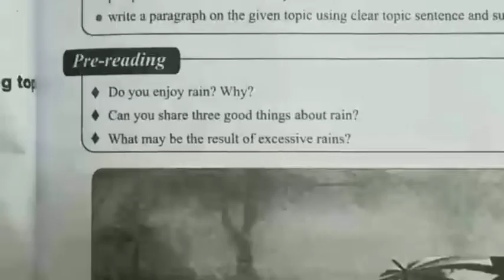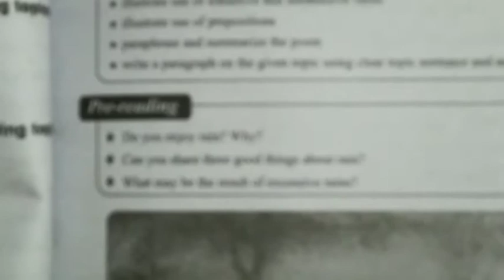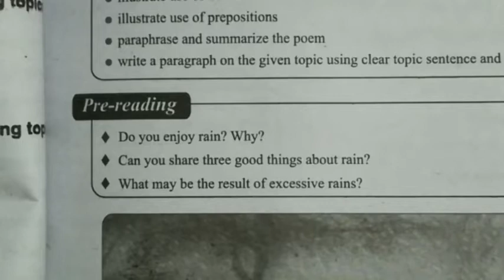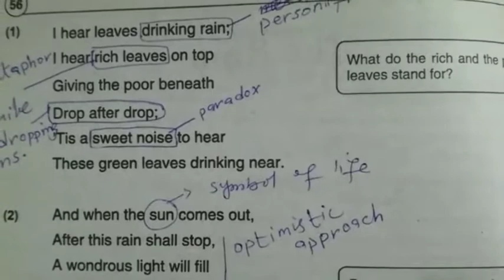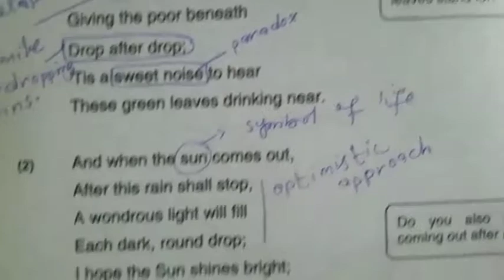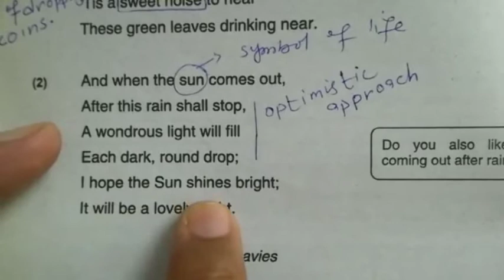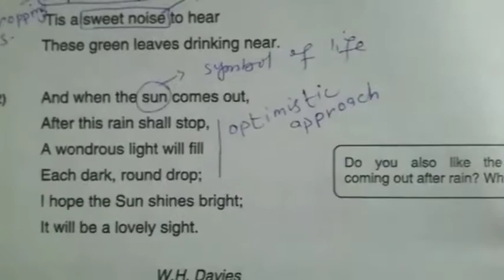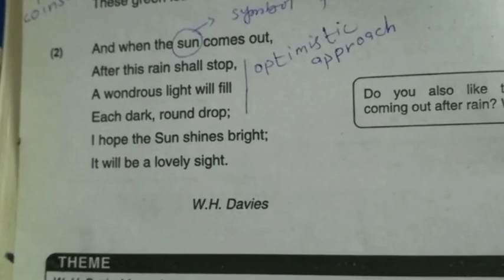English | Class 10 | Poem - The Rain (Part-1)